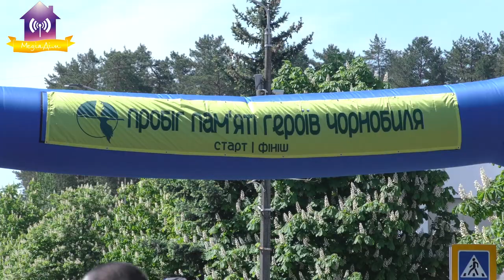XXXIІ легкоатлетичний пробіг пам‘яті героїв Чорнобиля «Славутич-2021» 22.05.2021